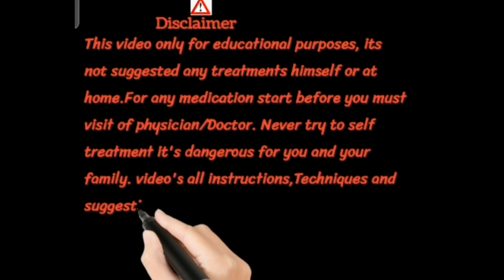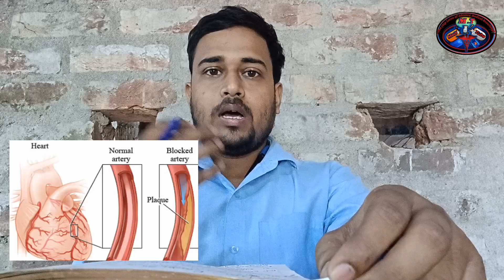Betamethasone injection in hindi/ betamethasone injection use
BETAMETHASONE, USE, DOSE, SIDE EFFECT, बेटनेसोल इंजेक्शन की जानकारी सरल

Betnesol Injection 1ml belongs to a group of medicines called steroids. It is used in the treatment of allergic conditions. It reduces inflammation (redness, tenderness, heat and swelling) in the body and is given in situations where quick treatment is..
Common side effects of Betnesol
Depression
Reduction in bone density
Upset stomach

betnesolinjection betamethasone injection steroidbetamethasone injection in hindibetamethasone injection in pregnancybetamethasone injection in pregnancy in hindibetamethasone injection side effects
keywords.
betamethasone injection use
betamethasone injection uses in hindi
betamethasone injection uses in pregnancy
betnesol injection dose
betnesol injection uses in hindi
steroid Injection
betamethasone injection in pregnancy in telugu
betamethasone injection ip
betnesol injection mechanism